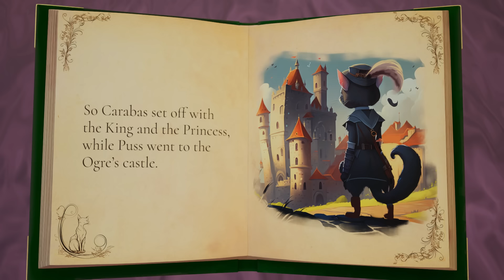Puss-in-Boots | Bedtime Story | PixieBooks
Join PixieBooks for an exciting bedtime story adventure as we tell the classic fairy tale of "Puss In Boots"! The story follows Carabas, a poor young man with only a talking cat for a friend. When Puss requests a suit of fine clothing, Carabas reluctantly agrees, not knowing that this will set off a chain of events that will lead him to riches and love beyond his wildest dreams. Join Storybook as they take you on a journey through this charming and humorous tale of wit, cunning, and a cat who can talk!